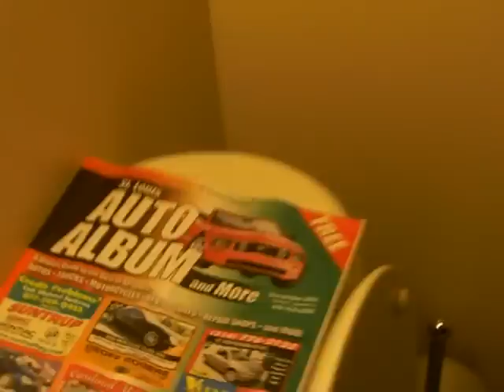Lemp Mansion two ghosts one spectre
As the lemp mansion is searched for evidence of Monkey Boy you can hear Zeke yell "Get Out. Get Out"